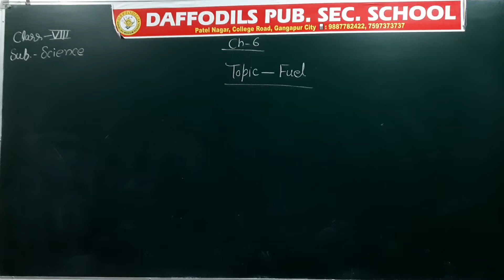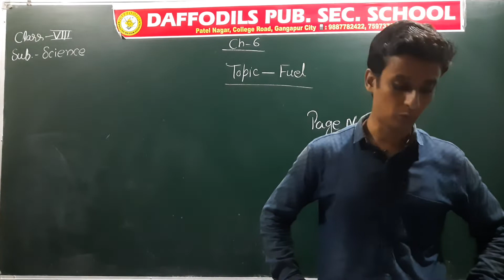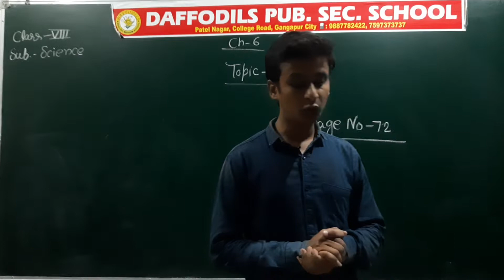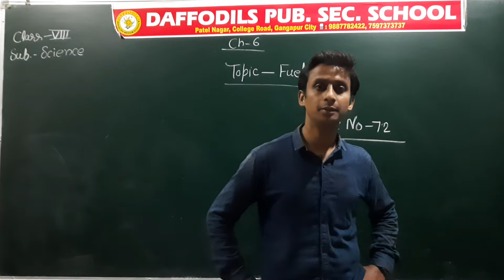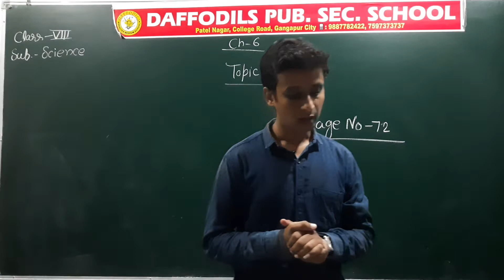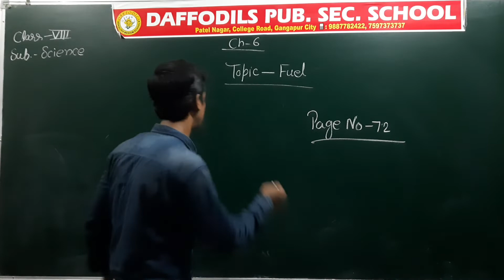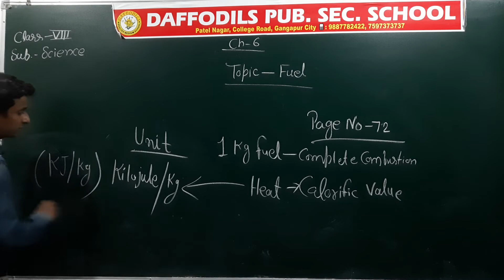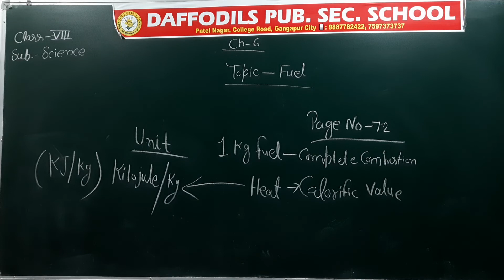Class-8th_Ch_6_Combustion and Flame_Part_7